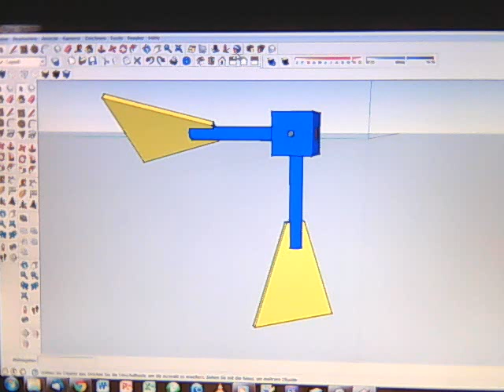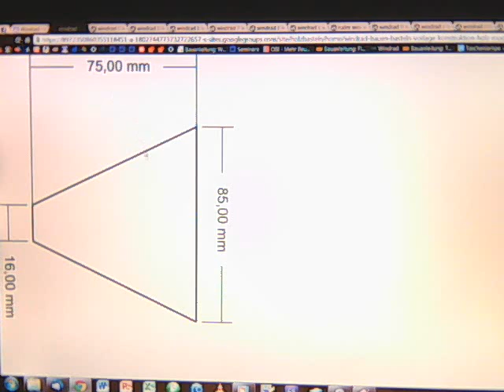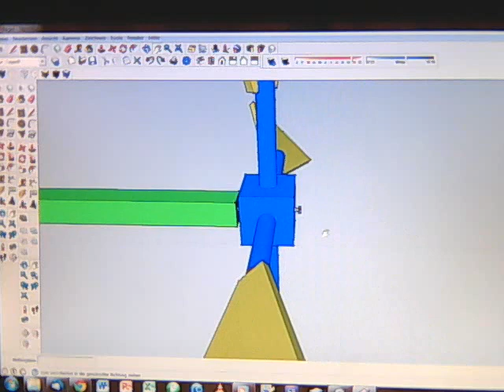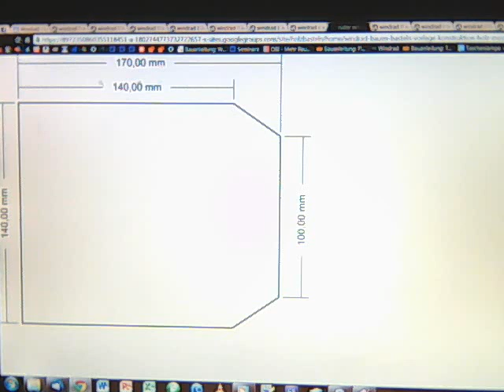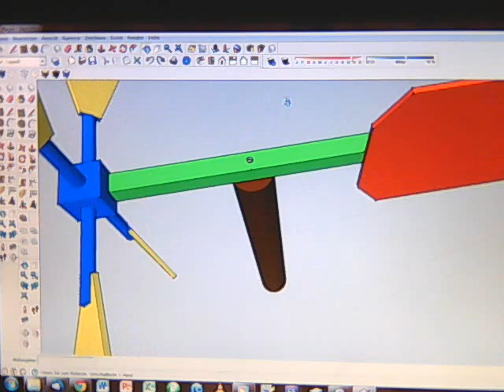wie baue ich ein windrad?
Wie baue ich ein einfaches Windrad aus Holz mit Kinder und Jugendlichen?